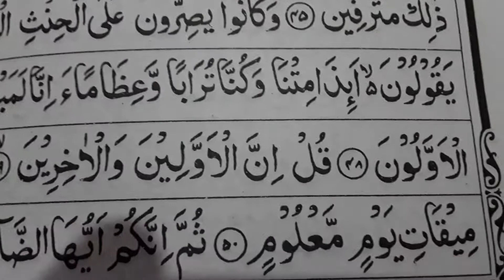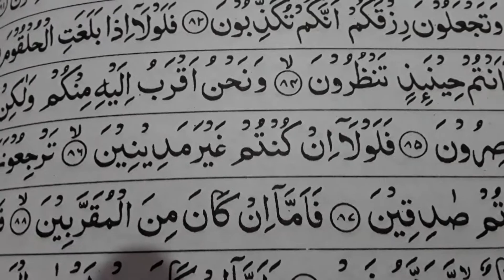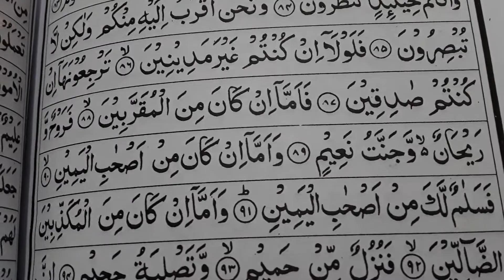মাক্কি সূরা ওয়াকি'আহ্| পবিত্র কুরআন এর ৪৬ তম সূরা| আয়াত সংখ্যা ৯৬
সূরা ওয়াকি'আহ হলো ধনাঢ্যতার সূরা। সুতরাং কেউ ধনী হতে চাইলে এ সূরার আমল করবে। মহানবী (স) এরশাদ করেন-
" যে ব্যক্তি প্রতিদিন রাতে সূরা ওয়াকি'আহ তেলওয়াত করবে তাকে কখনো দরিদ্র্যতা স্পর্শ করবে না।"( বায়হাকী)

## তেলওয়াত করেছেন হাফেজ আওলাদ হোসেন।